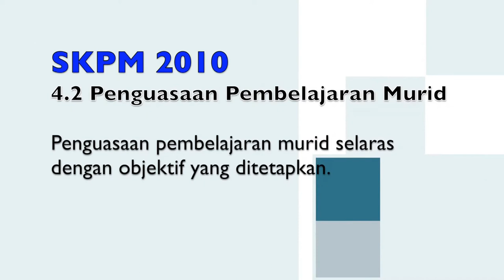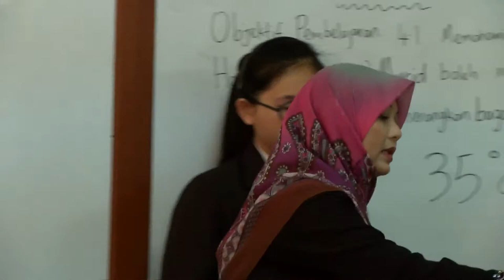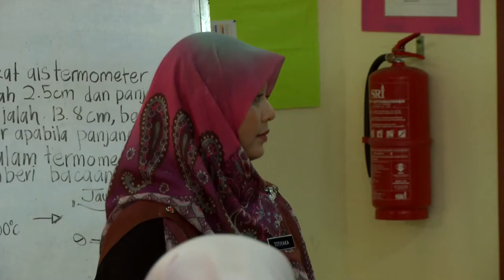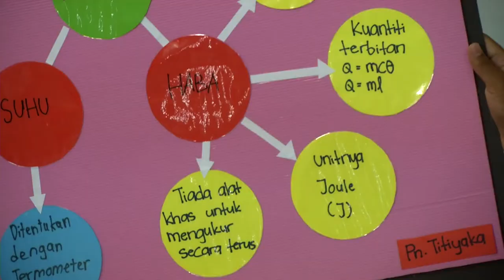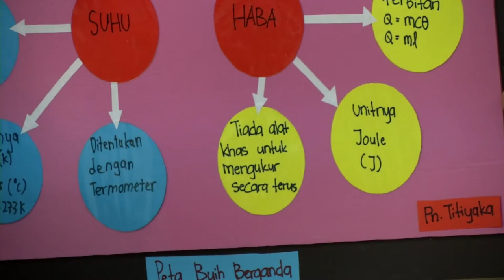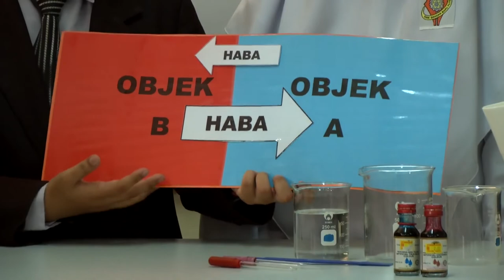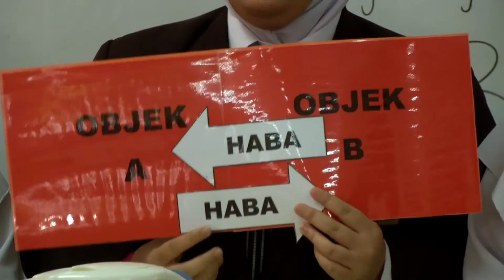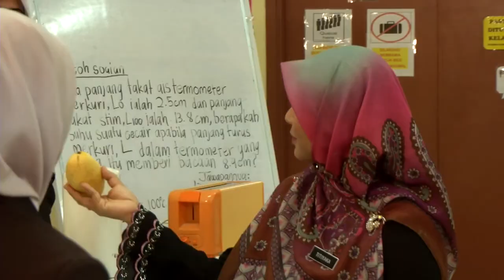Tingkatan 4 | Fizik | Keseimbangan Terma Bahagian 1 | eGuru 035